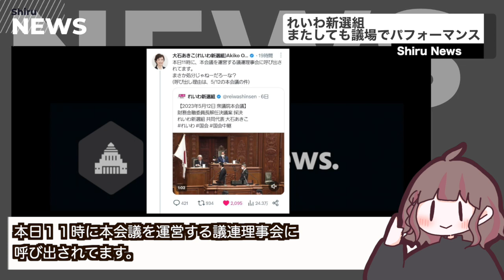【Shiru News.】れいわ新選組、またしてもルール守らず議場で、アホなパフォーマンスを。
◾️おすすめの政治勉強本
＊今さら聞けない！政治のキホンが２時間で全部頭に入る

＊月別カレンダーで1からわかる！ 日本の政治

＊教えてくれなかった 社会で生きていくために知っておきたい知識